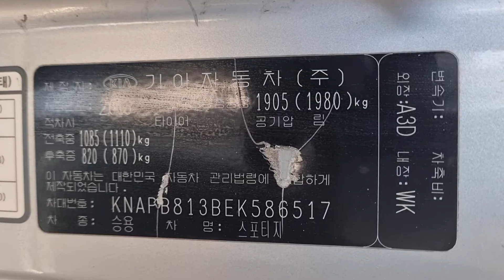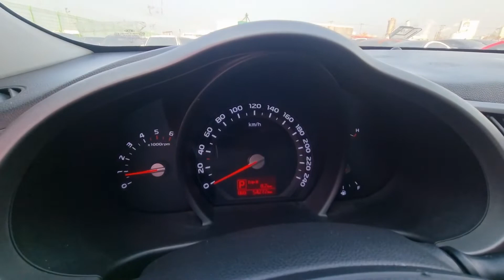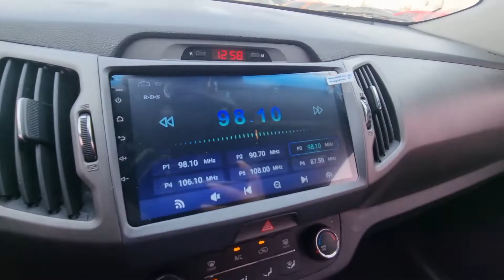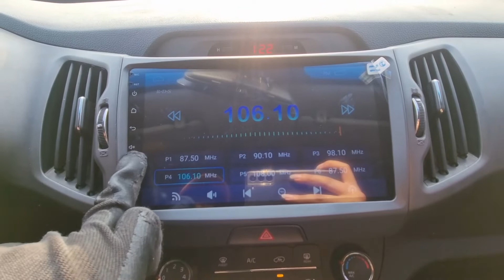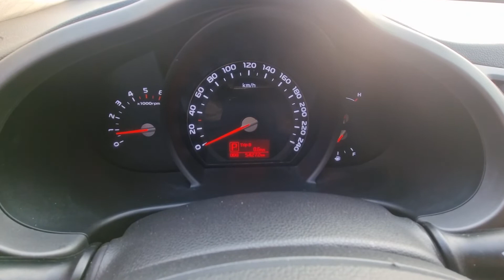SPORTAGE KNAPB813BEK586517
Autoleader